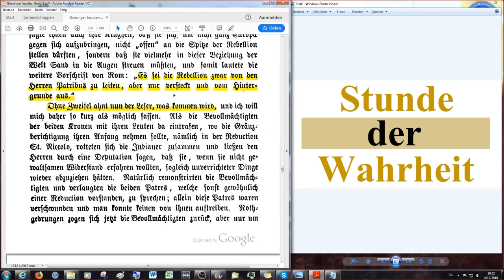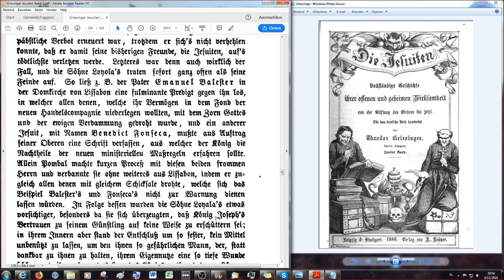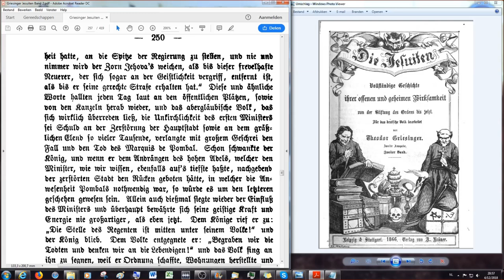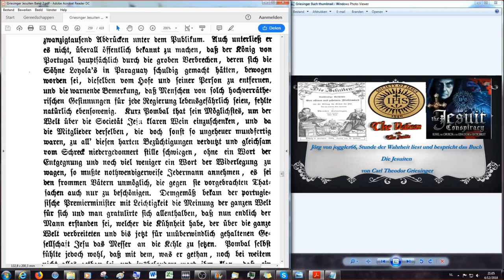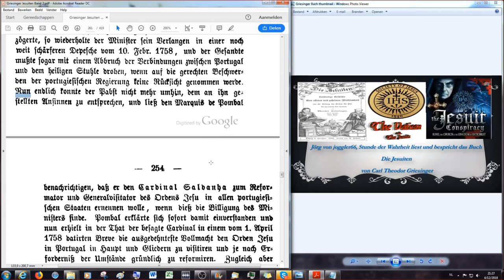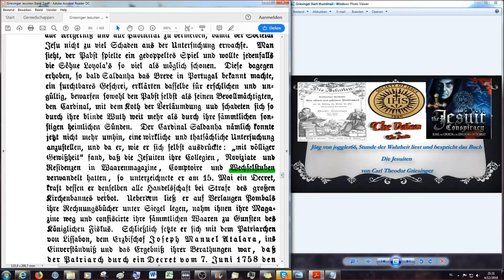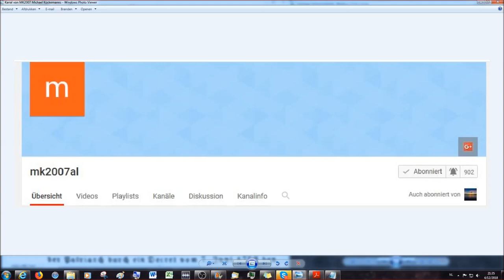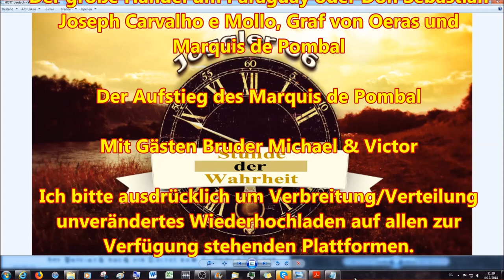Der grosse Handel um Paraguay & der Aufstieg des Marquis de Pombal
Sechstes Buch

oder

Viertes Kapitel

Der große Handel um Paraguay oder Don Sebastian Joseph Carvalho e Mollo, Graf von Oeras und Marquis de Pombal

2.Korinther 11:13 Denn solche falsche Apostel und trügliche Arbeiter verstellen sich zu Christi Aposteln.
14 Und das ist auch kein Wunder; denn er selbst, der Satan, verstellet sich zum Engel des Lichts.
15 Darum ist es nicht ein Großes, ob sich auch seine Diener verstellen als Prediger der Gerechtigkeit; welcher Ende sein wird nach ihren Werken.